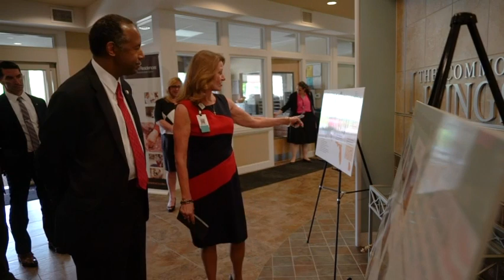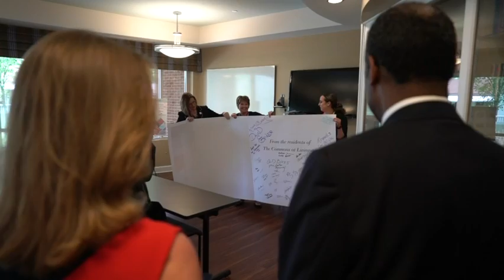AP Exclusive: Ben Carson on His HUD Agenda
In an AP exclusive interview, Housing and Urban Development Secretary Ben Carson says he expects to release an agenda within the next few months that delivers "bang for the buck," partly by encouraging more private-sector collaboration. (April 26)